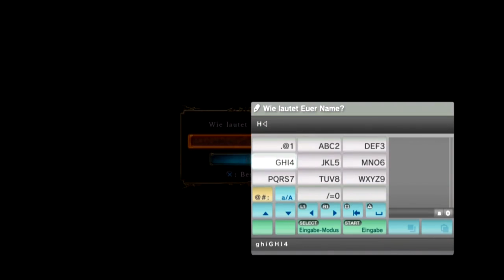Let´s play Dark Souls 2 [Blind] #1 - Ein wunderschöner Start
Das Projekt auf das ich sooooo lange gewartet habe!